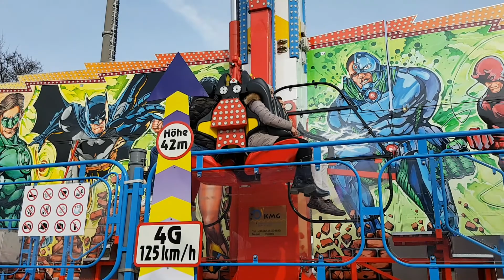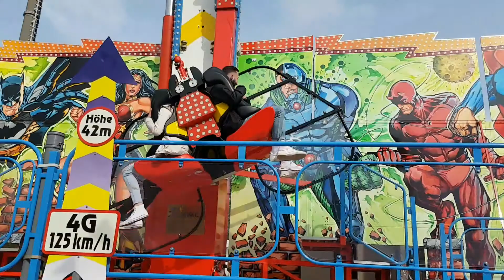Fighter - Bruch (Offride) Osterkirmes Bielefeld 2018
Fighter von der Schaustellerfamilie Bruch auf der Osterkirmes in Bielefeld.

Fahrpreis: 5€

Schausteller: Harry P. E. Bruch (Düsseldorf)

Hersteller: KMG (NL)

Typ: Speed

Baujahr: 2016

Maße (BxTxH): 19,5 x 8 m oder 21,5 x 6,5 (5,5) m

Vorbesitzer: ---

Ehem. Namen: ---

Premiere: 23.02.17, Karnevalskirmes Bottrop, offizielle Einweihung Palmkirmes Recklinghausen 2017

Quelle: Ride Index